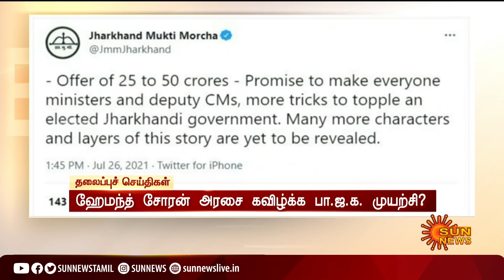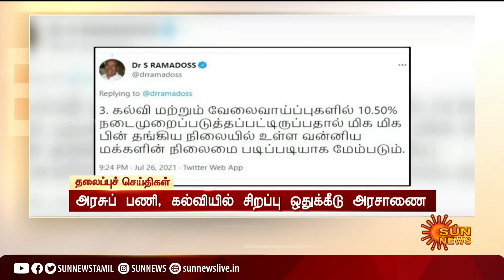காலை 6 மணி தலைப்புச் செய்திகள்! | HeadLines | 6 AM | 27-07-2021 | Sun News